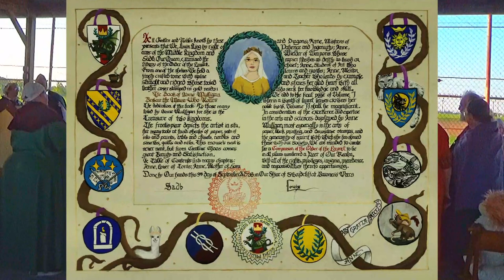Anne Mulligan being elevated to the Order of the Laurel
Recorded at Baroness Wars 2023 in the Shire of Swordcliff.